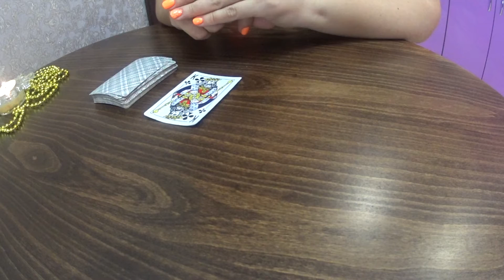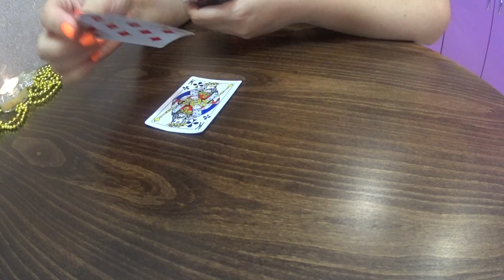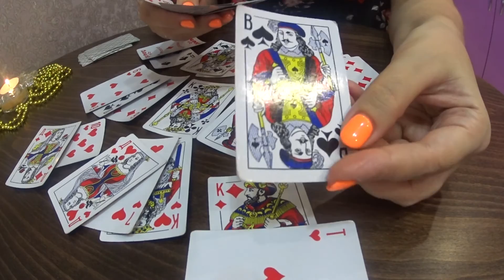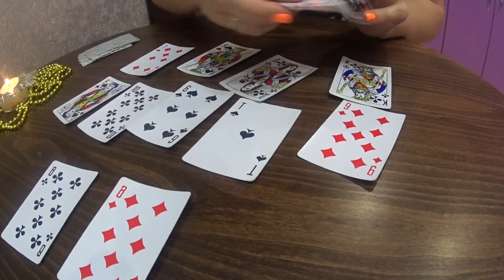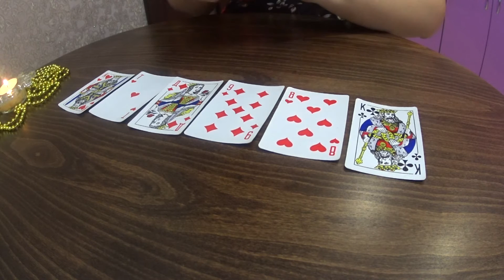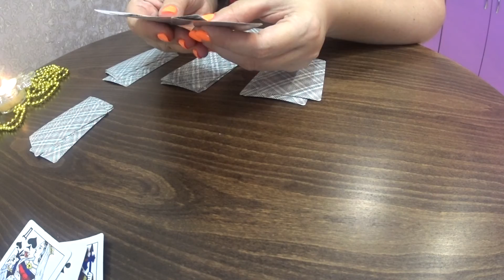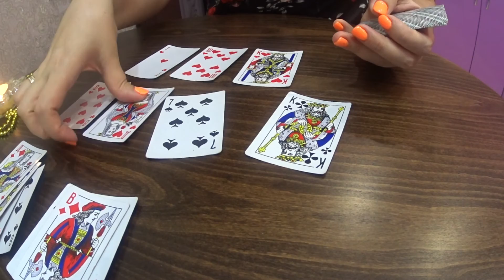ГАДАНИЕ НА КОРОЛЯ♣️ ГАДАНИЕ НА ЛЮБОВЬ/НА КРЕСТОВОГО КОРОЛЯ/ОБЩИЙ РАСКЛАД/ГАДАНИЕ НА КАРТАХ 36 ОНЛАЙН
ГАДАНИЕ НА МУЖЧИНУ. ГАДАНИЕ НА КАРТАХ. НА КРЕСТОВОГО КОРОЛЯ. ОБЩИЙ РАСКЛАД. ГАДАНИЕ НА ЛЮБОВЬ. ГАДАНИЕ НА БУДУЩЕЕ.

гадание на картах,
гадание на игральных картах,
гадание на мужчину,
общий расклад,
гадание на картах 36,
расклад на картах 36,
онлайн гадание,
гадание на короля,
игральные карты,
гадание видео,
MARY MI,